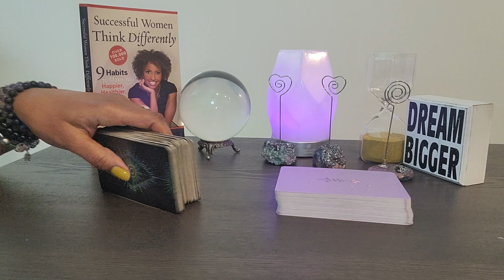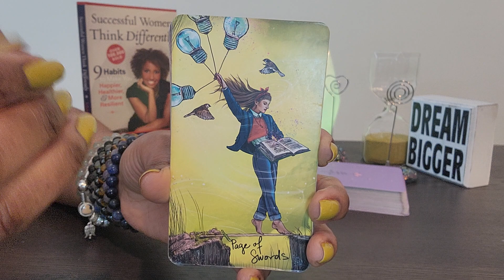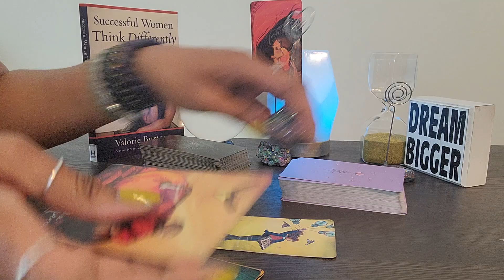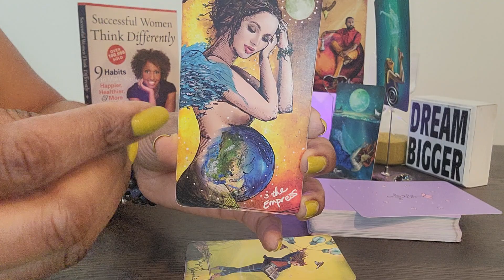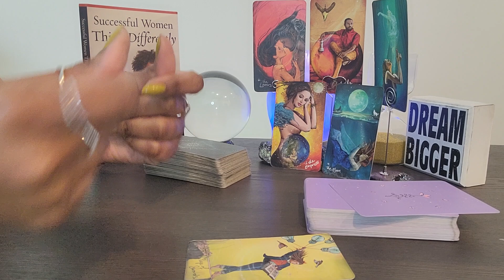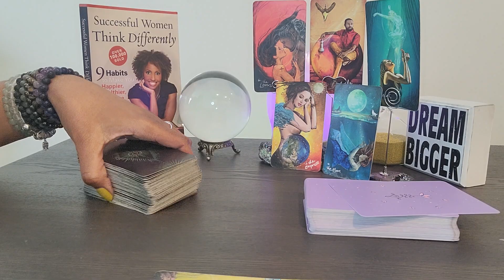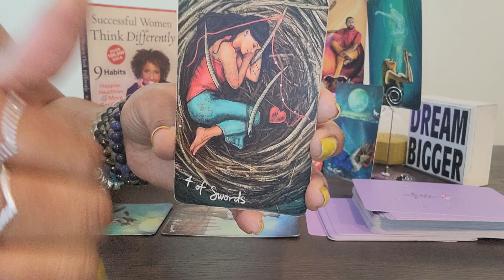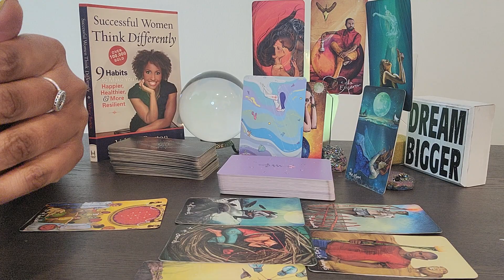Taurus: WAXING CRESCENT MOON & #75: Different energies? No problem! UR business is wildly successful